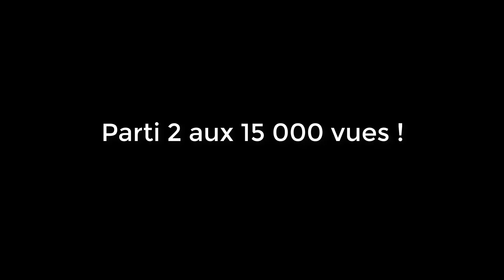MA SOEUR EST UN DEMON... | GACHA LIFE MINI MOVIE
Moi C'est Alizée c:
J'ai 17 ans
Mon anniversaire est le 9 novembe
Je joue à MSP depuis 2014

Je film et monte avec camtasia 9 ^^

Je fais mes vignette avec picmonkey ; picmonkey.com

Mon compte principal MSP : Diniou6978
Mon skype: coca.cola6987
Mon snap : Alizee6980
N'hésite pas à m'ajouter !